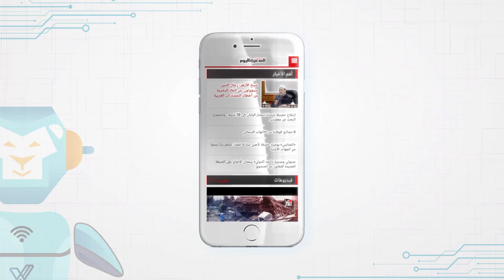Digital Marketing Course in Egypt & Dubai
Course Details :
Digital Marketing eXcellence Course
Transform To Digital

▪Start your Journey to success with Digital Transformation.

▪Learn how to promote your business effectively online.

▪Develop a targeted online marketing strategy that engages potential customers throughout the digital landscape.

▪DigitalX Course explains today’s digital marketing techniques in simple terms, demonstrating how to build a successful online marketing campaign for all digital channels: search, video, social, email, and display.

▪DigitalX Course was Delivered successfully in Egypt & Dubai with best feedback & Customer Satisfaction, Soon in KSA & Jordan.
🔹Course Content :

1. Introduction to e-Marketing & Inbound Marketing.
2. E-Models, E-Customers behaviors,Motivations & Fears.
3. Creating a Content Marketing Strategy.
4. Social Media Marketing Strategy (SMM).
5. Facebook & Instagram Marketing.
6. Facebook Ads Creation & Optimization.
7. Building your first website (WordPress Managed).
8. Essential SEO techniques & Google Analytics Basics.
9. Google Ads Essential Training (Search, Display & Video Campaigns).
10. Managing Your Online Value proposition (OVP).
11. Digital Marketing Planning.
12. Digital Marketing Optimization & Budgeting.
13. Real current Cases, Applications,Workshops and individual assignments starting from first lecture.